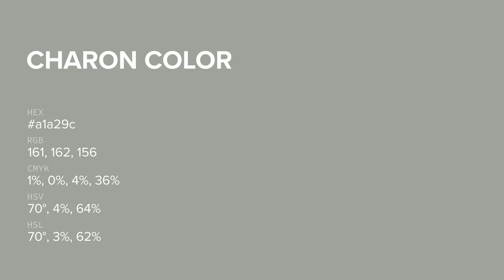Charon color a1a29c hex color - Grey color - Cool color a1a29c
What color is Charon ? a1a29c hex color - Grey color - Cool color a1a29c

Hex a1a29c Color Code is also known as Charon color.

Hex a1a29c Color code in RGB color code model is created after adding 63.14% red color, 63.53% green color and 61.18% blue color.
Hex a1a29c Color code in CMYK color (process color) code model is generated after subtraction of 0% cyan, 0% magenta, 3% yellow and 36% black.